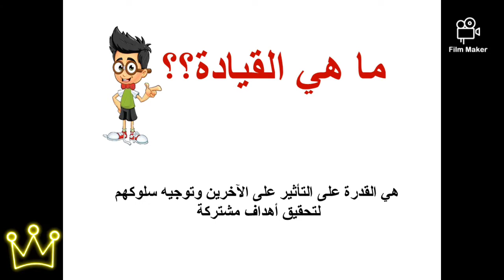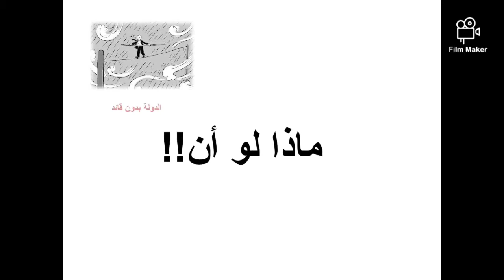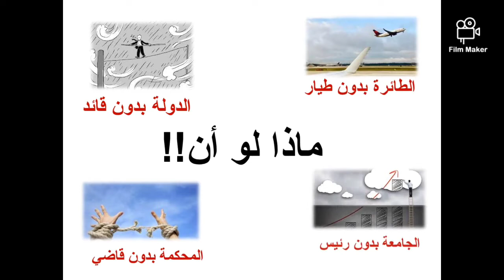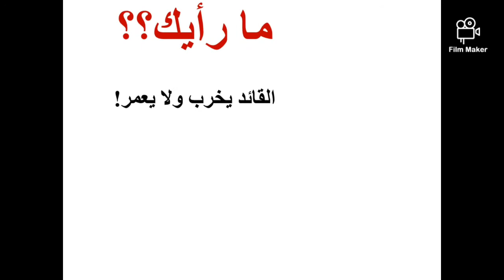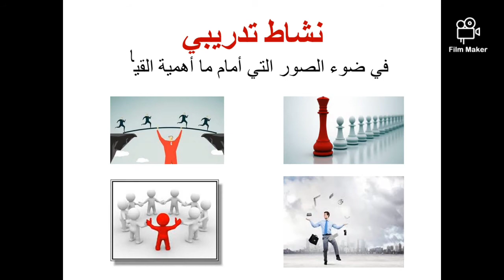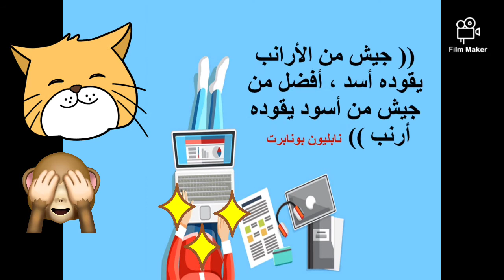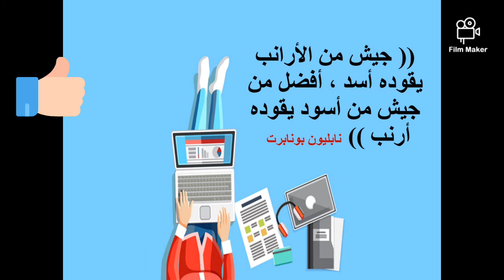دورة القيادة الفعالة..الدرس الأولleadership course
دورة القيادة الفعالة..الدرس الأول
القيادة الفعالة
القائد المتميز
القيادة والسواقة
صناعة القائد
تنمية بشرية
إدارة الموارد البشرية
الإدارة والقيادة
متطلبات القائد
متطلبات القيادة
صفات القائد
تعريف القائد
تعريف القيادة
دورة القيادة طارق السويدان,
دورة القيادة الفعالة,
دورة القيادة التربوية,
دورة القيادة الاستراتيجية,
دورة القيادة والاركان,
دورة القيادة التخلصية,
دورة القيادة الادارية,
دورة القيادة الآمنة,
تخريج دورة القيادة والاركان 2019,
تخريج دورة القيادة والاركان 2020